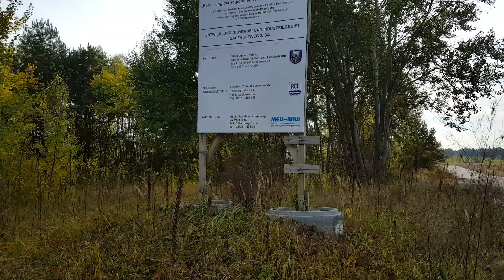ГСВГ,расположение автобата в/ч11620,Luckenwalde 19.10.2021